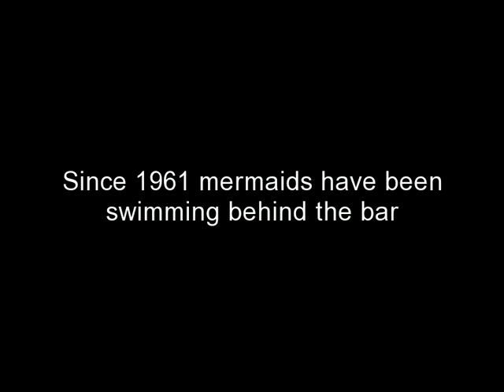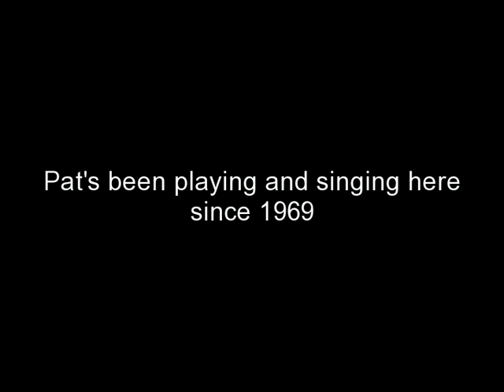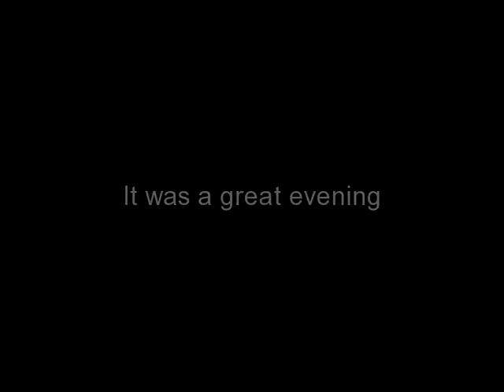Mermaids Found In Great Falls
Of all the nightspots on the planet, the good folks at GQ Magazine (April 2003) selected the Sip-N-Dip Lounge as the #1 bar on earth! A long-time favorite of local residents, the Sip-N-Dip is now receiving international acclaim. The most unique feature of this lounge is the glass wall between the bar and the swimming pool. Watch Mermaids under water while you sip your beverage and eating dinner. Join us for live piano bar entertainment with Piano-Pat Spoonheim,